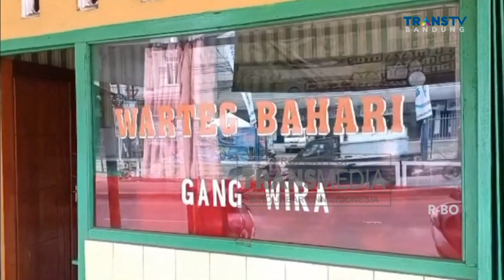Sejoli Kedapatan Mencuri Kotak Amal